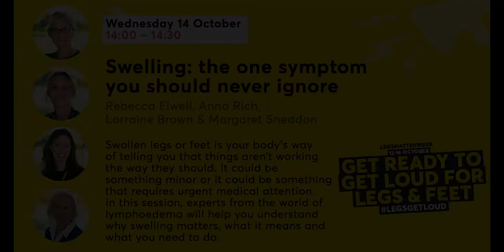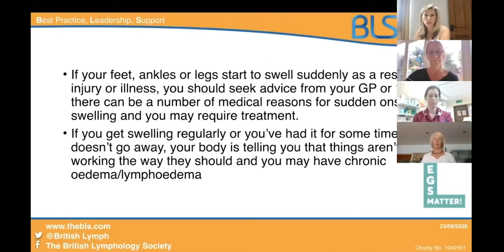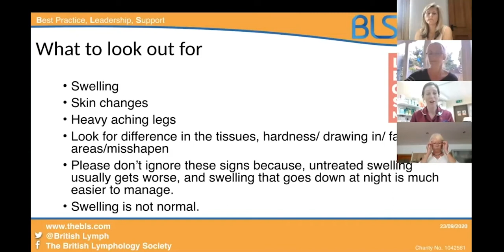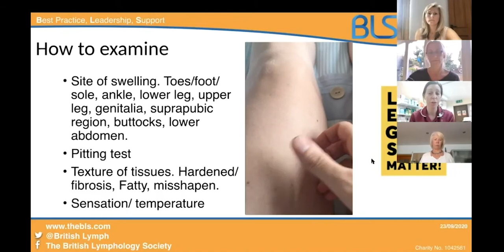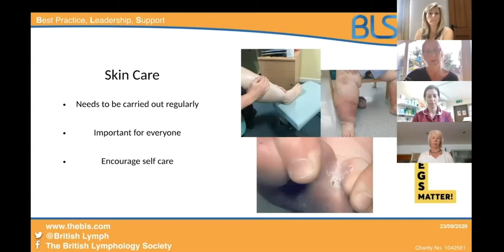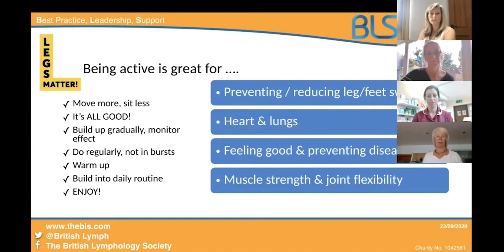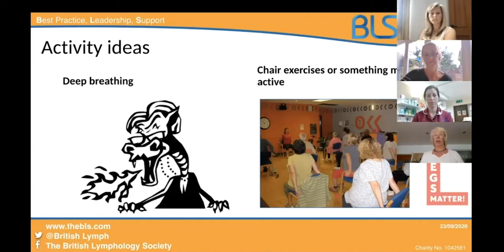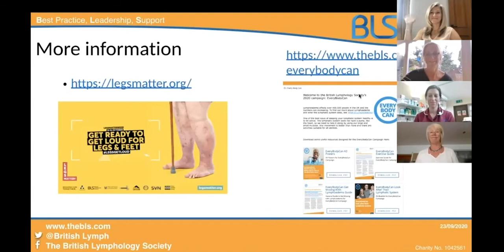Swelling: the one symptom you should never ignore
Swollen legs or feet is your body’s way of telling you that things aren’t working the way they should. It could be something minor or it could be something that requires urgent medical attention. In this session, experts from the world of lymphoedema will help you understand why swelling matters, what it means and what you need to do.